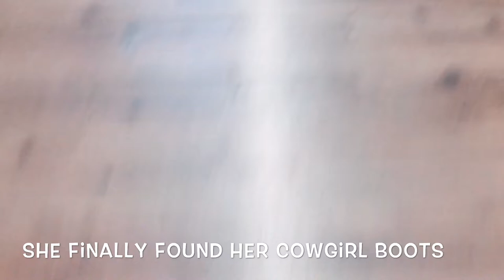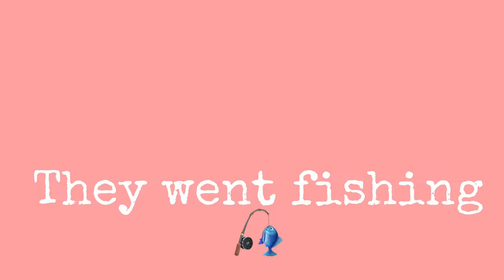HOT AIR BALLOON | GO CART | FISHING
Watching the hot air balloons with my girls and my hubby was a great experience.  It was our second time and although it was humid and hot, we all enjoyed it and had a great time.  Definitely looking forward to the next time.

Credit Info:

Song

--Grey Blue Grey
--Tommy English